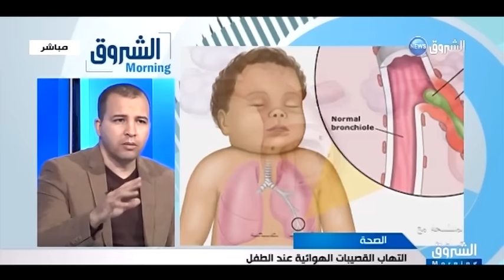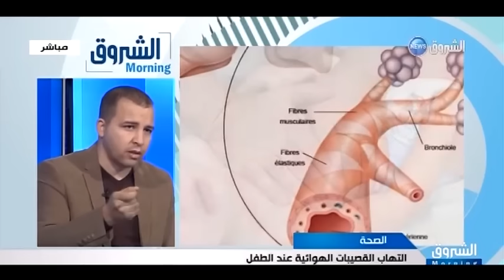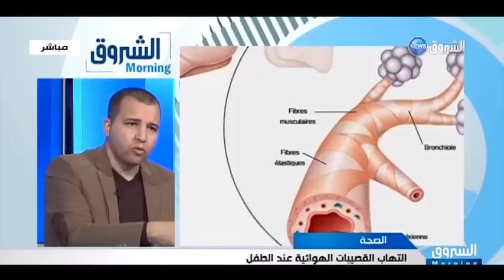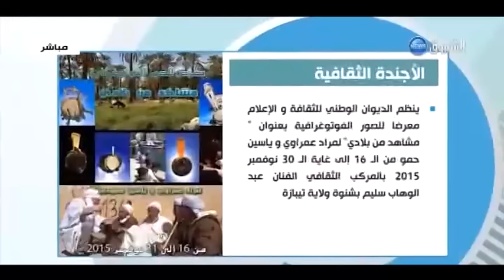الشروق morning: الإثنين 23 نوفمبر 2015